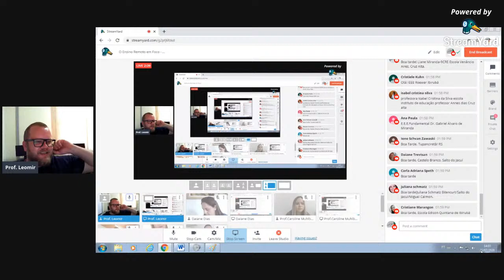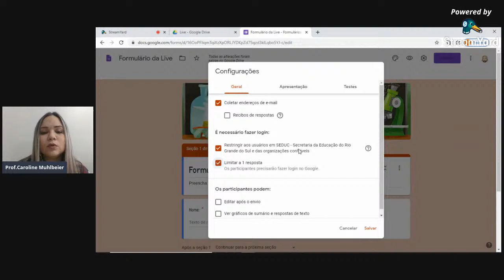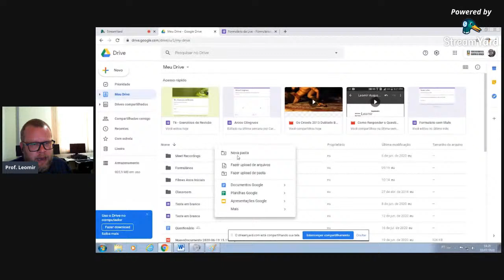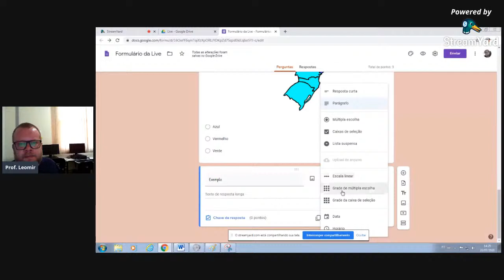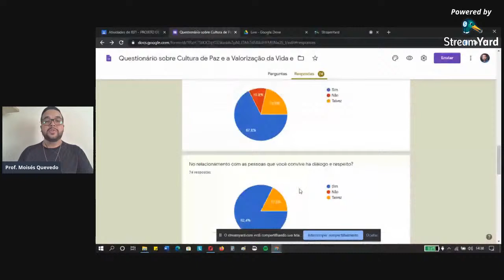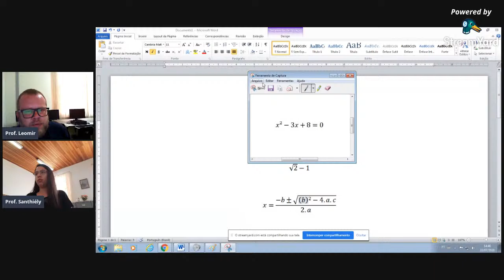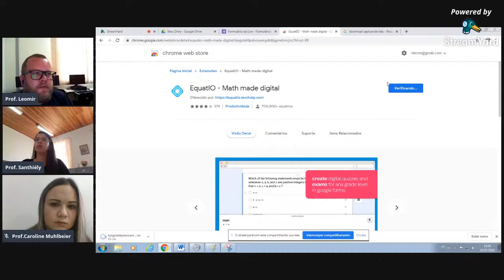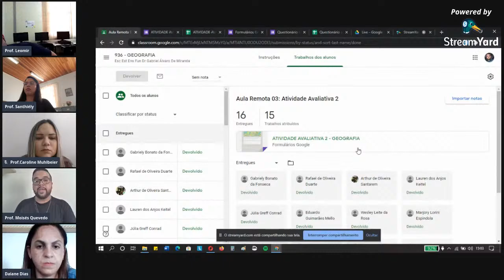O Ensino Remoto em Foco - Google Formulários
Google Formulários e o uso para criar atividades no Google Classroom.